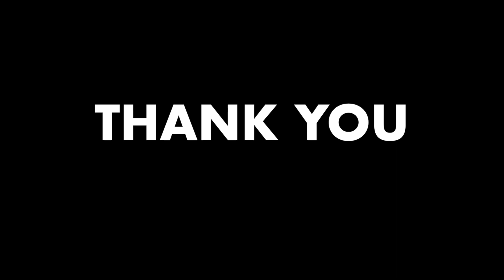I'm Not Afraid of Anything - Songs for a New World (Cover)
Gear:
Nord Stage 2
Keyscape
Rode NT1
Canon EOS M50 + Starter Kit Lens
Focusrite Clarett 4Pre Audio Interface
MacBook Pro (16 inch, 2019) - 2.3 GHz 8-Core Intel Core i9, 16gb RAM

Audio Edited in Logic Pro X
Video Edited in FCP

Lyrics:

Jenny's afraid of water
I mean she swims so well, but still
She's afraid of water
And so she won't go near the sea
Not me

Katie's afraid of darkness
I mean she sleeps and all, but still
She's afraid of darkness
So when the lights are out she has to hold my hand

I'm not afraid of anything
Be it mountains, water, dragons, dark or sky
Tell me where's the challenge if you never try
So watch me fly

Daddy's afraid of babies
I mean he got through me, but now
He's afraid of babies
Guess he's scared of what they'll be
Not me

And Mama's afraid of crying
You know she tries to hold it in
But she's afraid of crying
And she can look at me with tears stuck in her eye

Be it growing old or going out of style
Who would give up what they want without a trial
Another mile

And I feel the calling of adventure
And I hear the ringing in my ear
The lights are glaring
Trumpets blaring

And I hear the calling of tomorrow
And I feel the stirring in my bones
And David loves me
He's afraid to hold me

Listen to the calling of excitement
Can you feel the pounding of my heart
The lights are ready
Pulse is steady
I can start

Never stop the calling of a challenge
Blessing on the water and the stones
He's afraid to tell me
David loves me
He's afraid to trust me
And he'll always be
He's afraid of me

And I'm not afraid of anyone
I am sure to win with anyone at all
I'm not afraid of anyone
Not a soul alive can get behind this wall
So let them call
And watch them fall